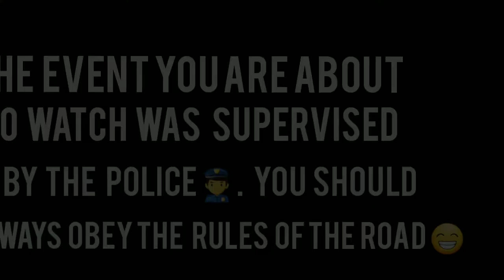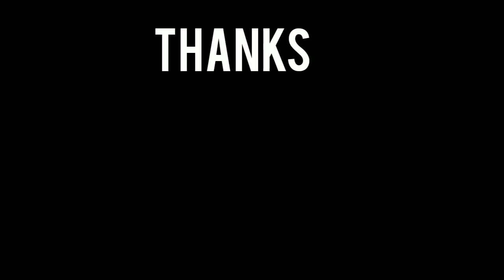DMV RIDE OUT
My New Video Banger!  Welcome to The Real A & A Adventures By Amir Johnson where we try everything at least once.  I took Amanda to the DMV Ride Out.  This is a yearly charity event that bikers come out from all over the world to support.  If you are interested you can look up the DMV Ride Out page on Facebook for the dates.  I hope you enjoy this video and if you didn't, give it a thumbs up anyway lol.

ARTIST:  MORILLO

ARTIST:  IKSONOFFICIAL

ARTIST:  NOT THE KING

ARTIST:  JEF